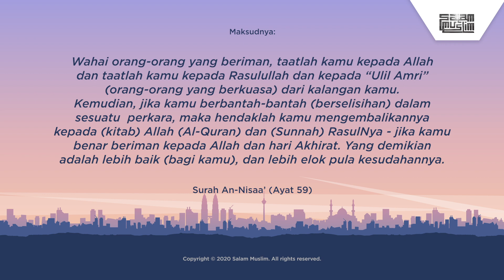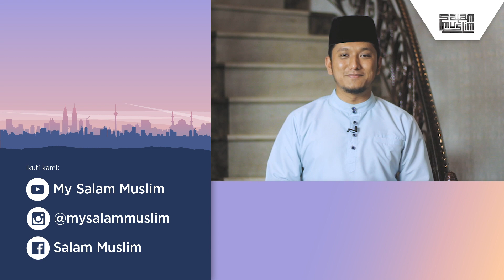RAKYAT MALAYSIA TAKUT VIRUS DARIPADA ALLAH? - PU Azhar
Bila sebut saja pasal Covid-19, semua orang rasa takut. Tapi ada juga segelintir yang mempertikaikan kenapa nak takut dengan virus, dia kan makhluk Allah jugak. Kita perlu takut ke tak dengan virus ni?
Jom kita tonton perkongsian daripada PU Azhar Hilmi ini.

Kredit
Lokasi: Hotal El-Zahraa Sungai Petani
Videography oleh MW Studio